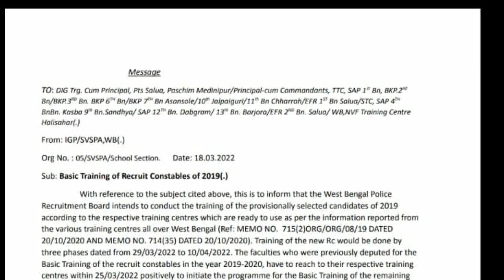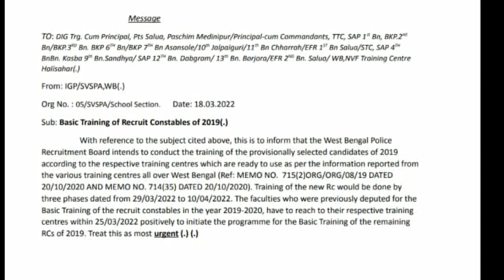WEST BENGAL POLICE 2019 CONSTABLE JOINING DATE প্রকাশিত হল এই মাত্র 🔥🛑🛑🔥